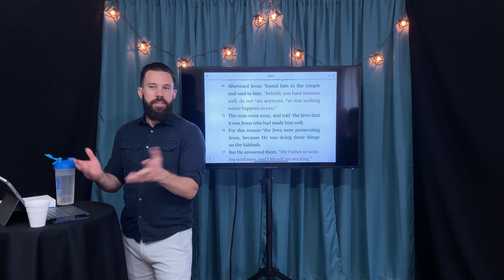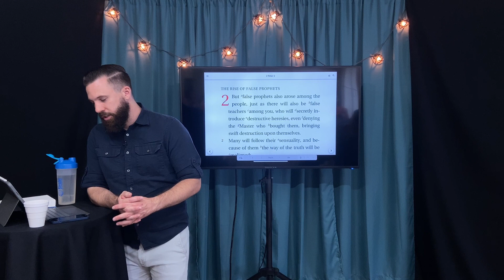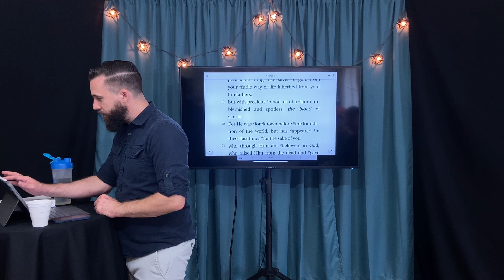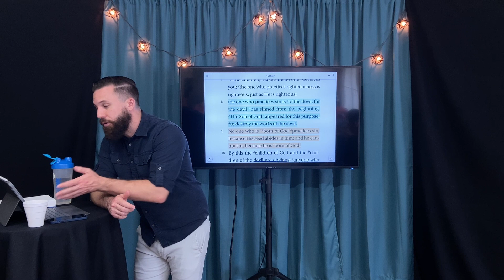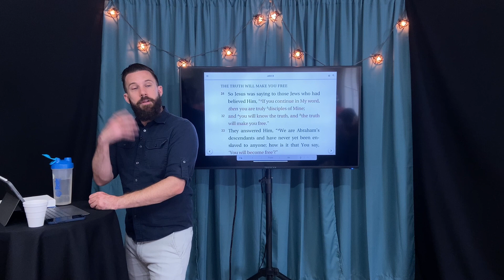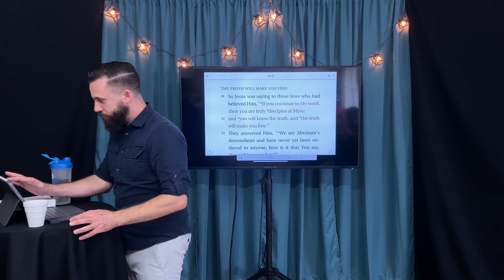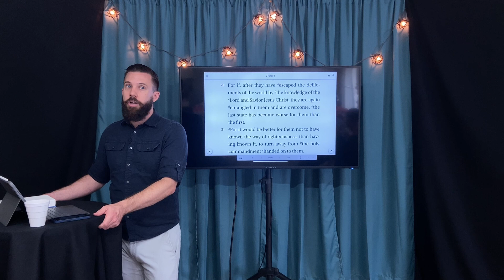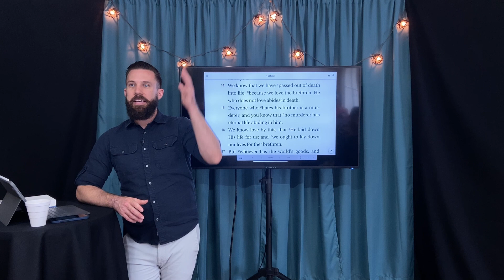You CAN Stop Sinning! | Rich Tidwell Sermon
Did you know you can be completely free from sin? Many believe they can only be forgiven of sin, but Jesus taught that we can also be totally free from sin. How?

Jesus said “if you hold to my teaching… you will know the truth, & the truth will set you free” (John 8:31-36). This is why 1 John 3:9 says “No one who is born of God will continue to sin, because God’s seed remains in them; they cannot go on sinning, because they have been born of God.” What is God’s Seed? “The seed is the Word of God” (Luke 8:11).

As Joshua 1:8 says “meditate on it day and night” and this will bring the freedom from sin that Jesus has promised us!

[38] “Therefore, my friends, I want you to know that through Jesus the forgiveness of sins is proclaimed to you. [39] Through him everyone who believes is set free from every sin, a justification you were not able to obtain under the law of Moses.